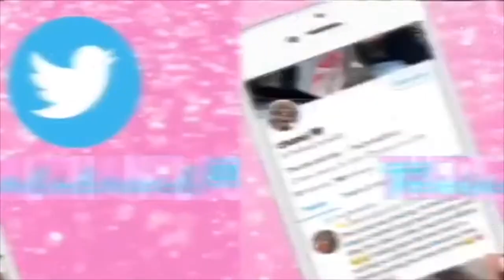HOW TO START YOUR ACTING CAREER 🎬❤️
• Hey guys, welcome or welcome back. Decided to start making more acting videos because you guys are really interested in it. I’ll also do some hair vids, some vlogs, etc, lmk what you wanna see && you got it! Here’s tips on how to start your career as an actor.

• Socials

Lmk what other videos you guys wanna see babies ❤️